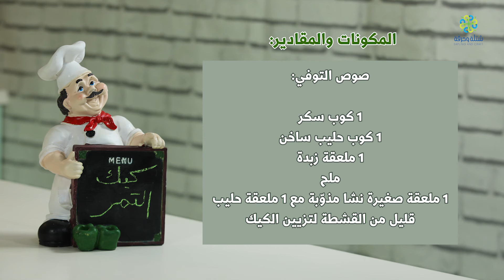كيك التمر مع صوص التوفي ولا أطييييب 😋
برنامج "من البيت"
الحلقة ٣: حلويات رمضانية "كيك بالتمر"
صفحتي على الانستغرام